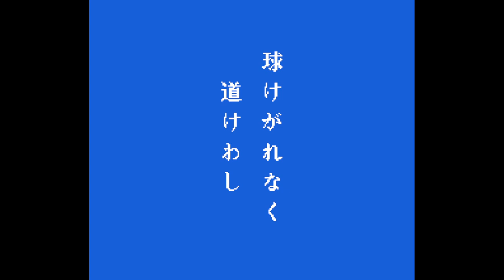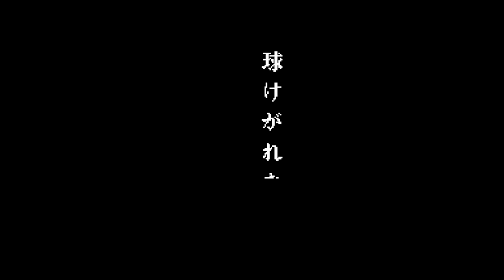Mizushima Shinji no Dai Koushien - Nintendo Entertainment System - Intro & Title Screen